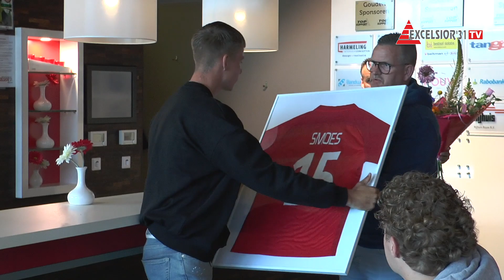Afscheidsinterview Tom Smoes: "Bij DOS'37 hoop ik weer veel minuten te gaan maken"